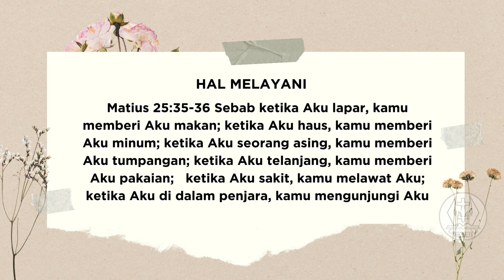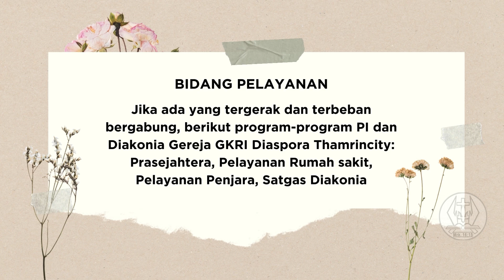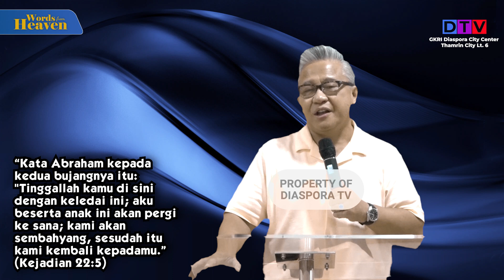Pdt. Dr. Ronny Daud Simeon, SE, M.Th | Ketaatan (Bagian 1) | WFH | Kamis, 19 September 2024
Ketaatan didasari oleh mendengar dan melakukan firman Tuhan.
Dengarkan selengkapnya.